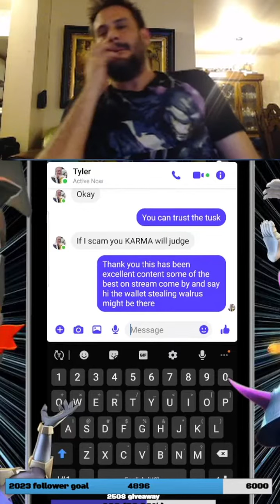If you scam KARMA will judge seems legit! Thank you for the best content part3